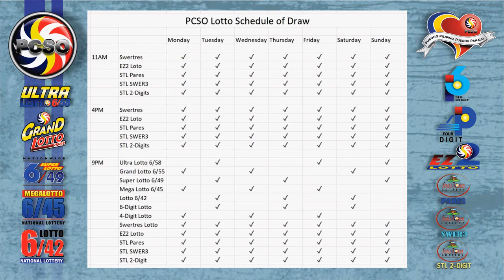Swertres|3D and EZ2|2D Lotto 5PM Draw, Tuesday, December 29, 2020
Here are the results of PCSO Lotto today, Tuesday, December 29, 2020, 5PM draw for the Swertres/3D Lotto result, and EZ2/2d Lotto Result.

Time Stamps:
00:25 - Swertres Lotto Result
00:16 - Ez2 Lotto Result